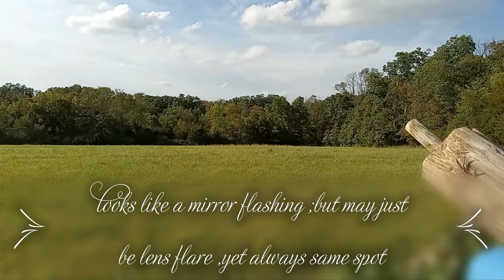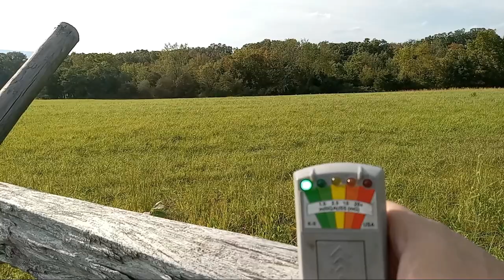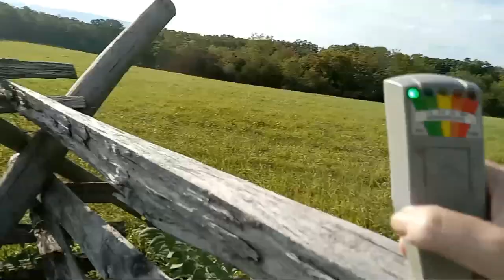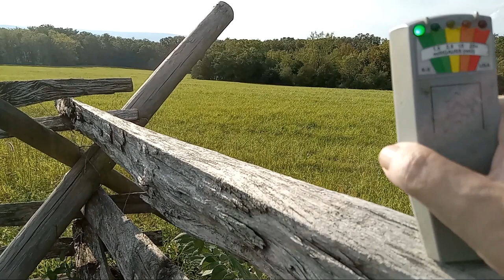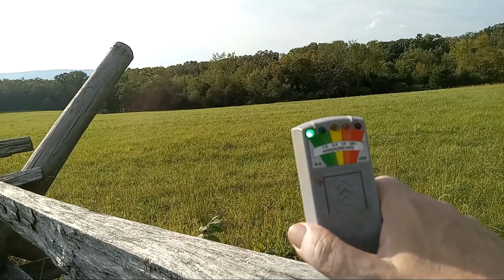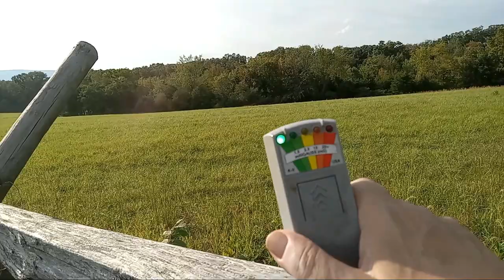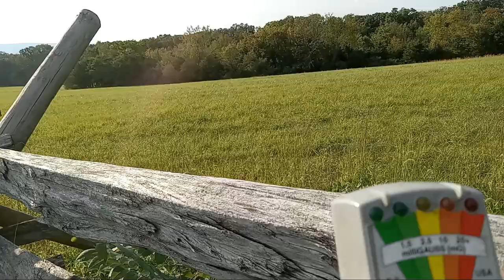civil war battlefield one